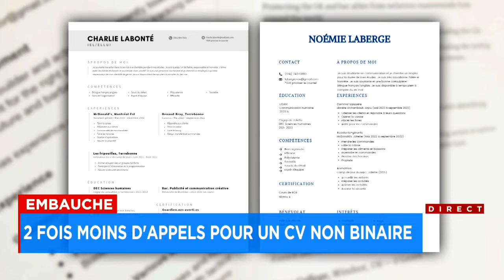Emploi: deux fois moins d'appels pour un CV non binaire selon notre enquête - entrevue